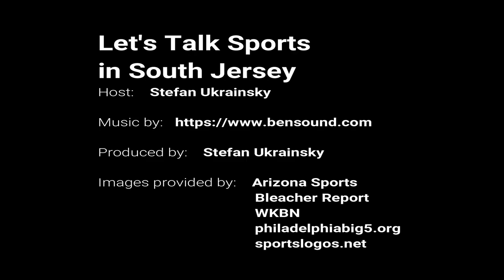LTS SJ 10 8 19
On this show we discuss Villanova Wildcats, Penn Quakers, Flyers and the Union. We also talk about the Temple Owls-East Carolina game and we recap the Eagles-Jets game. Finally I make my picks for week 6 of the NFL.